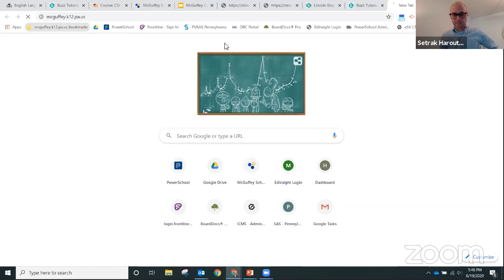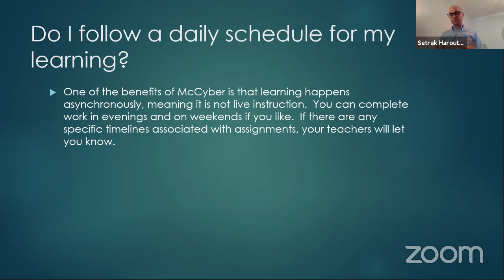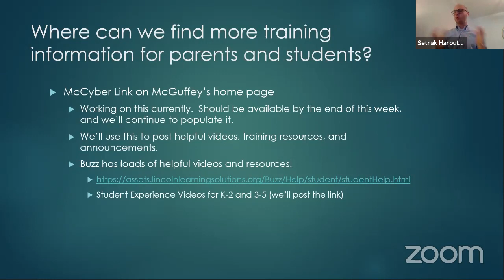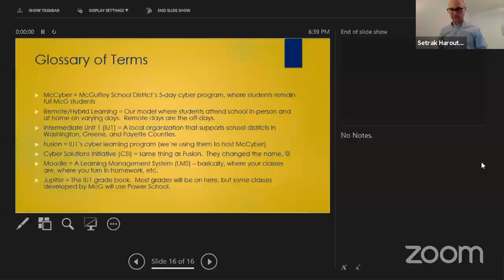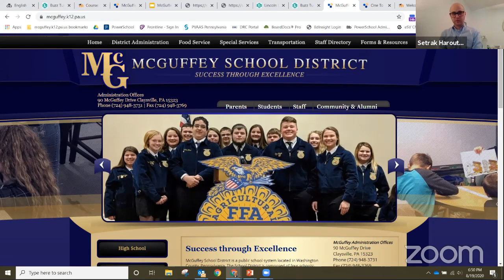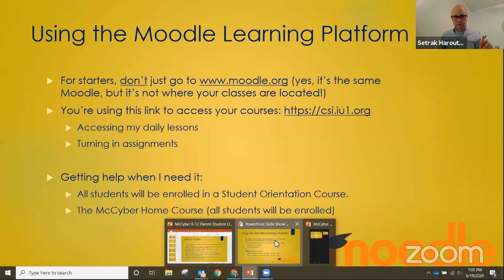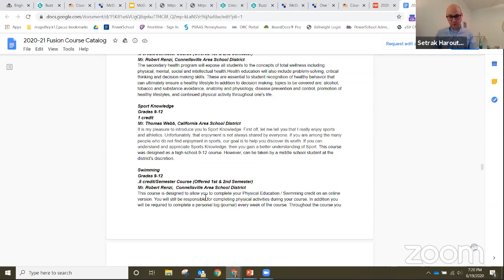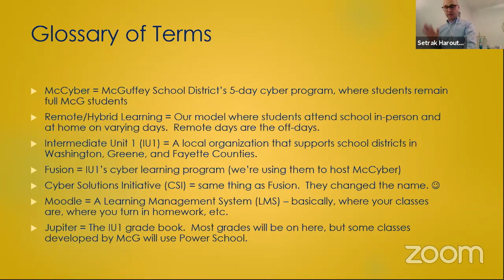McGuffey Cyber School Orientation